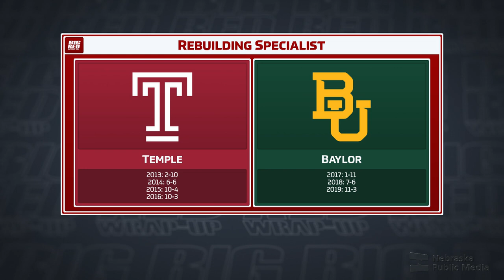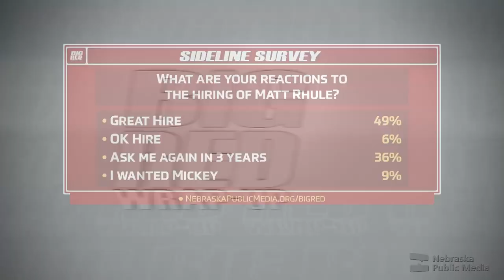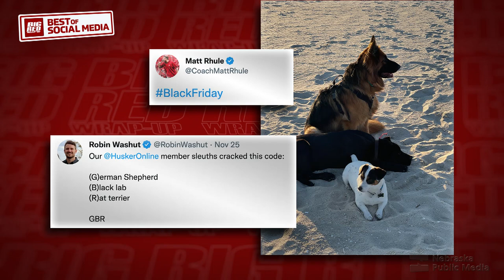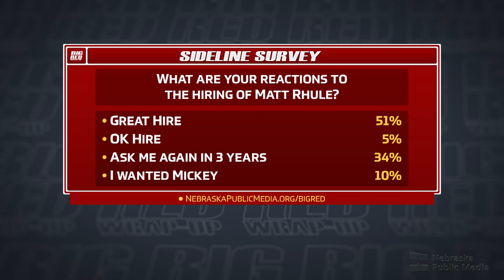Iowa Recap | Big Red Wrap Up | Nebraska Public Media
Join Mike'l Severe and Jay Moore as they break down the Iowa game and the finale of the regular season.   They also discuss the hiring of Matt Rhule as the new Nebraska Head Coach.  This week's guests include Sean Callahan and Mitch Sherman.